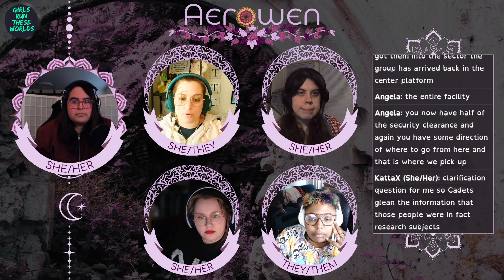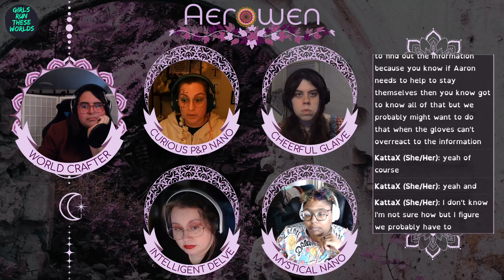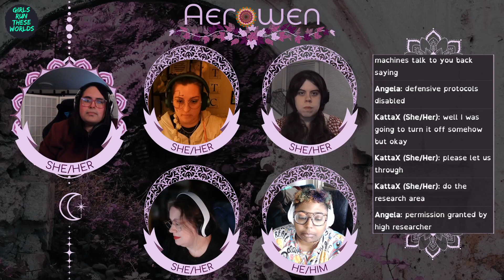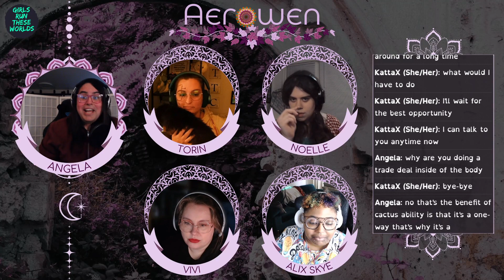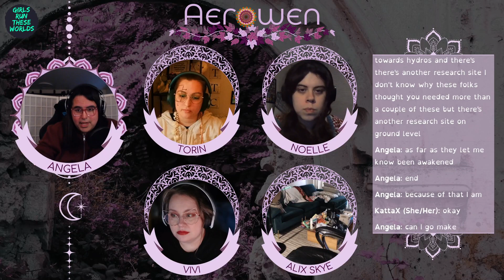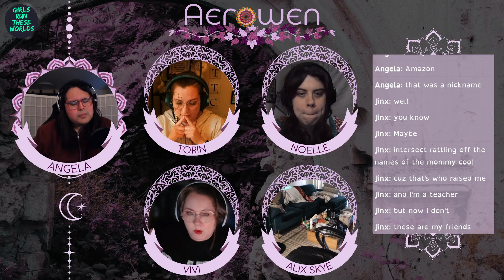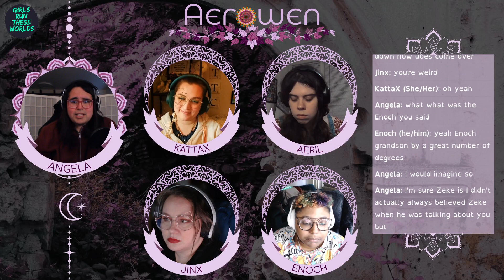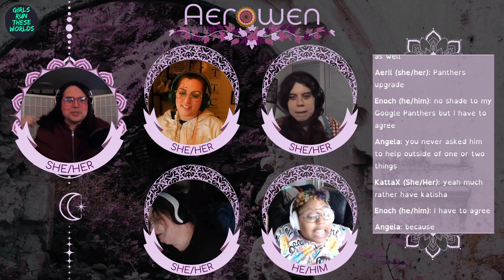Aerowen Ep8: Where Lands Crackle and Rage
A Numenera AP
Content Warnings: natural disasters, trauma, body horror, death, and memory loss

ABOUT US
Girls Run These Worlds is a women-owned, women-run production studio. Our Mission is to uplift the voices, profiles, and status of women and femme-presenting people in TTRPG and to create a place where all can come to find themselves represented and celebrated. Our Tables are as diverse as are our founders. Our Stories root themselves in the traditions, passions, and fandoms of our community.

* Women Owned * Women Run * Women Uplifted *